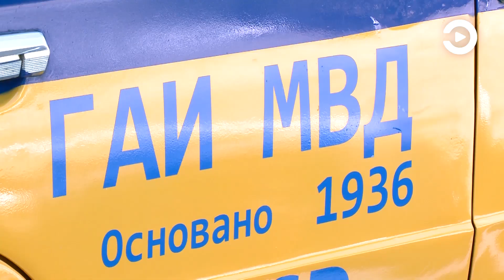В Пензе сотрудники Госавтоинспекции отметили свой профессиональный праздник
Ведомство начинает свою историю 3 июля 1936 года. Сейчас это особая дата для сотрудников Госавтоинспекции – люди в погонах отмечают профессиональный праздник. С начала 2023 года сотрудники ведомства выявили более 500 000 нарушений Правил дорожного движения, задержано 1500 водителей, управлявших транспортом в нетрезвом состоянии. Подробнее смотрите в видеосюжете.